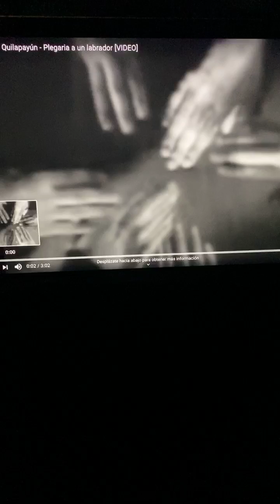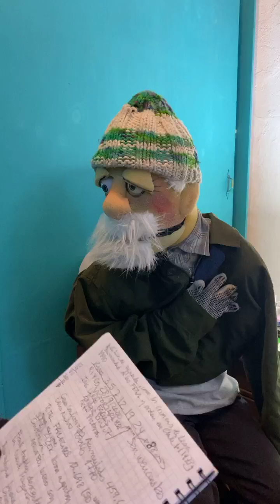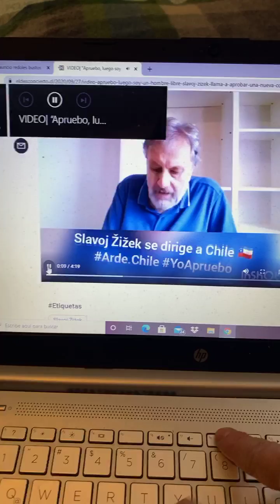RIYCO 28-09-2020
Cumpleaños Víctor Jara